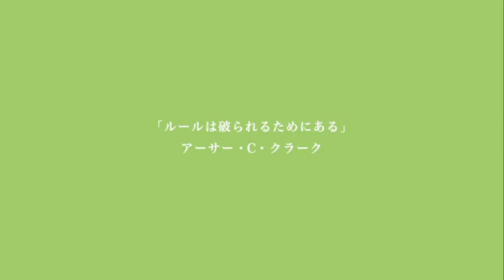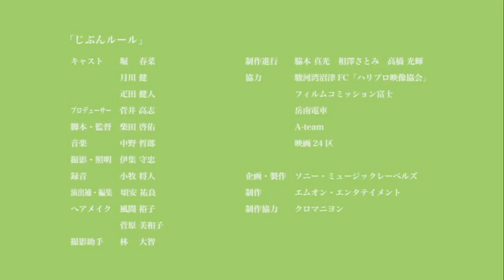Bonus PV Nagahama Neru Single 3rd Futari Saison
(Type-C) Bonus Individual PVs
Uemura Rina
Shida Manaka
Nagasawa Nanako
Watanabe Risa
Nagahama Neru
(Type-C) Hiragana Keyakizaka46 Bonus Video